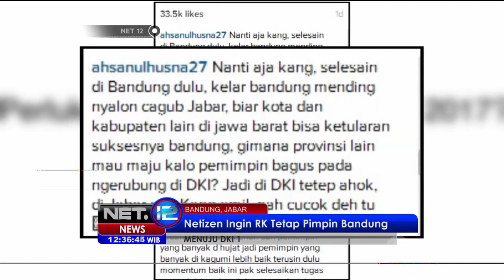Ridwan Kamil Batal Maju Bersaing Menjadi Gubernur DKI - NET12